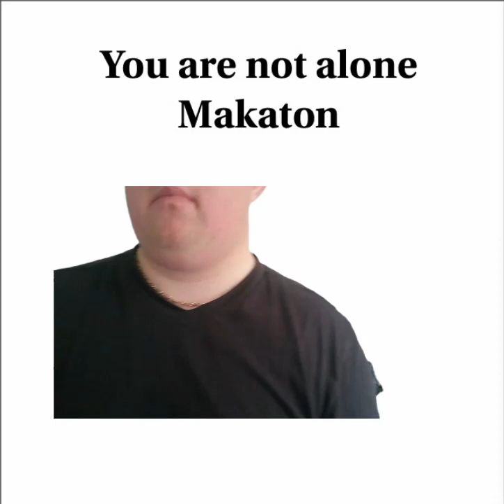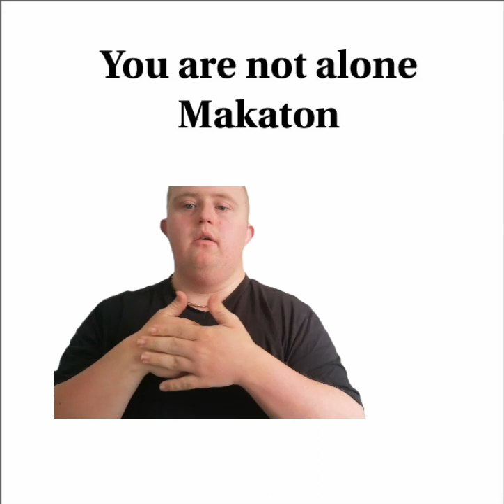You are not alone (michael jackson) - Makaton